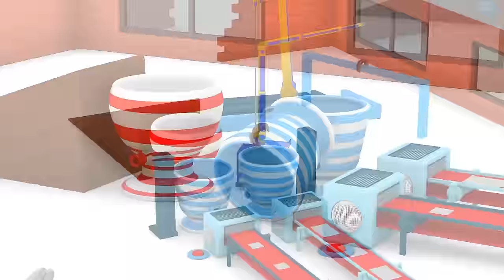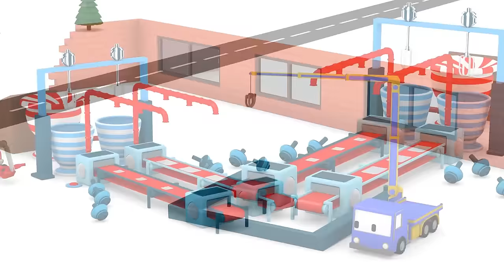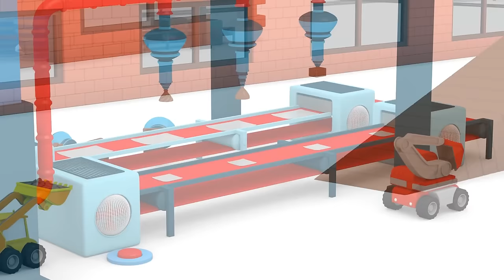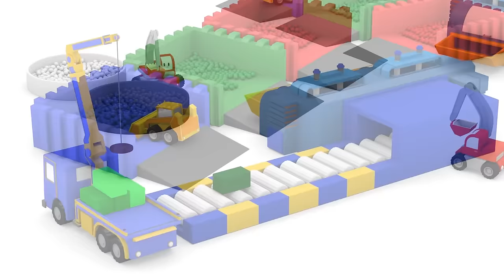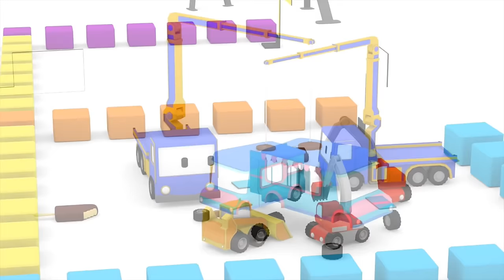The Chocolate Factory - Learn with Tiny Trucks : bulldozer, crane, excavator | Educational cartoon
Learn colors, learn shapes, learn letters and learn numbers with vehicles and toys! Learning is easier with vehicles and toys. Watch Tiny Trucks the educational cartoon and let the truck and vehicles teach your clildren and toddlers forms, shapes, colours and number. Tiny Trucks is an educational cartoon for children; learn with Tiny Trucks!